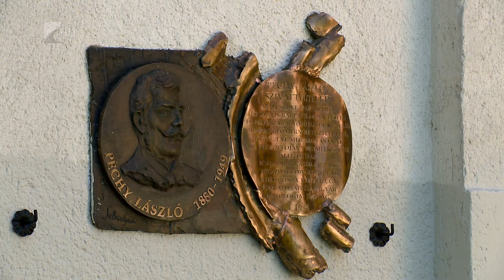Százéves a nagyecsedi szivattyútelep - Kölcsey Tv